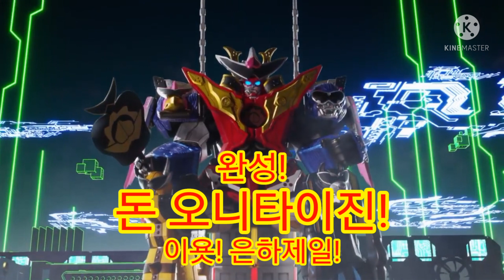돈 오니타이진 합체 음성 ドンオニタイジン 合体音 Don onitaijin gattai sound